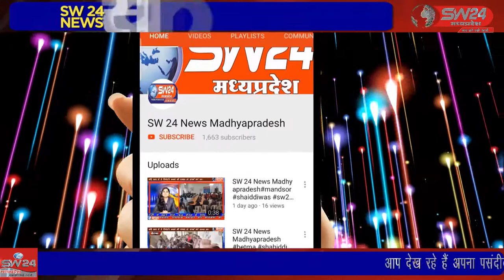चिमनगंज थाना क्षेत्र में करीब 3 महीने पहले एक परिवार आया और किराए का मकान लेकर रहने लगा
उज्जैन के चिमनगंज थाना क्षेत्र में करीब 3 महीने पहले एक परिवार आया और किराए का मकान लेकर रहने लगा उक्त परिवार अलग-अलग शहरों में रहकर फरारी काट रहा है उज्जैन से विरेन्द्र शर्मा की रिपोर्ट